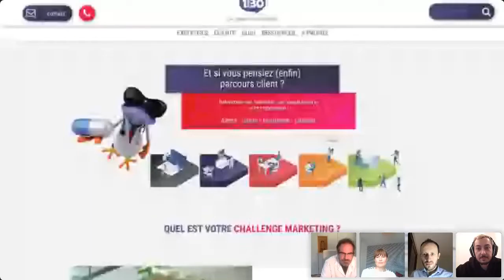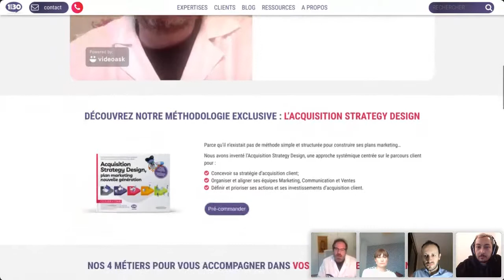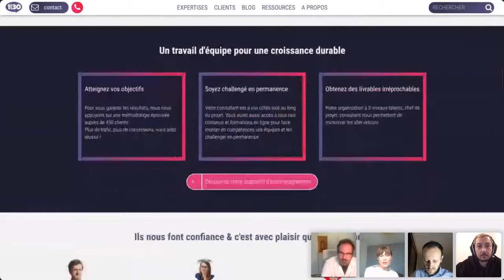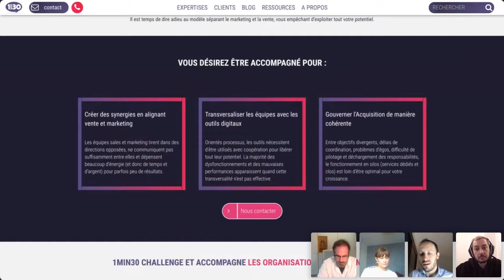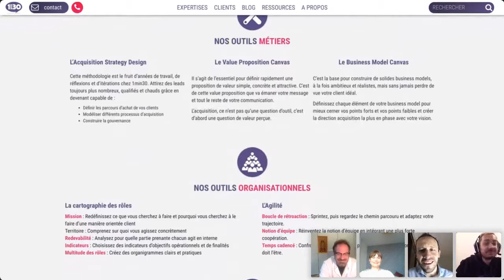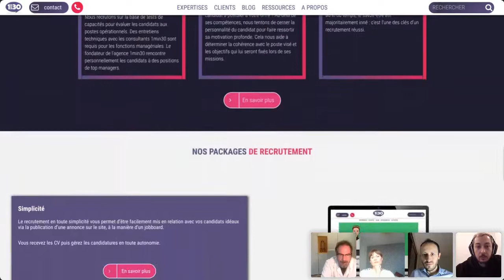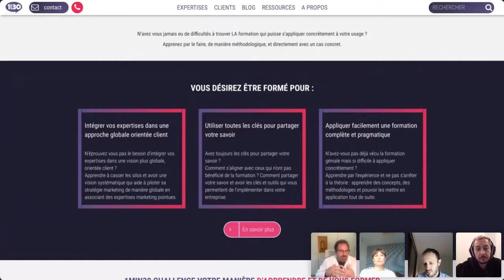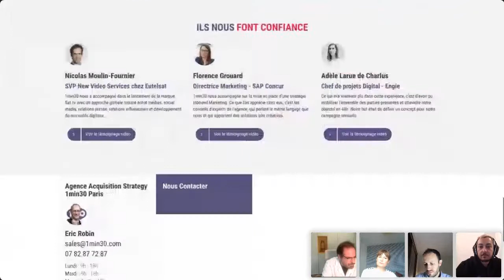Challenge your Marketing ! La nouvelle signature 1min30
L’agence 1min30 se positionne comme partenaire stratégique de votre entreprise et s'engage dans la concrétisation de l'atteinte de résultats. Ensemble concrétisez vos ambitions de croissance.

Nos contenus vidéos et notre chaîne sont destinés aux passionnés du Marketing !
Ils vous permettent d'approfondir vos connaissances en marketing, mais aussi de découvrir les coulisses du métier.

Créée en 2012, 1min30 est une agence web et marketing spécialisée en Inbound Marketing.
Elle compte aujourd'hui une dizaine de collaborateurs et des clients tels que Orange, Oracle, Eutelsat, Guy Hoquet, Demos, Completel, Cegid, l'Ile de la Réunion, etc.